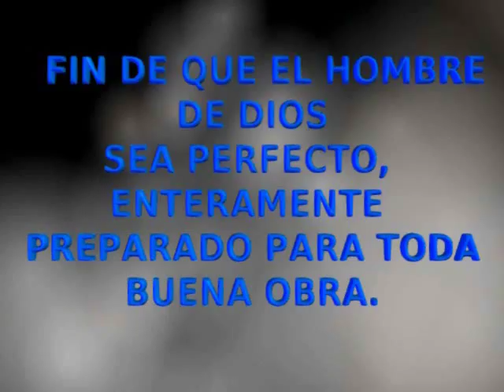1º Tesalonicenses - La Biblia Dramatizada - Versión Reina Valera - NUEVO TESTAMENTO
GÉNERO: La Biblia Dramatizada - Epistola De 1º Tesalonicenses - Nuevo Testamento
CAPÍTULOS: Contiene 5 Cápitulos - Libro Completo [iminent=2HBcTBgUWfOB]